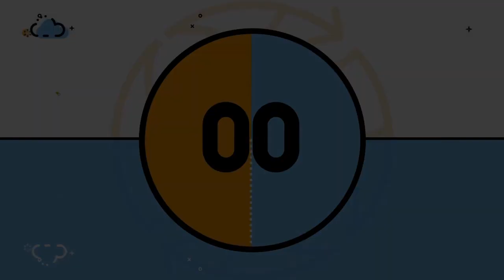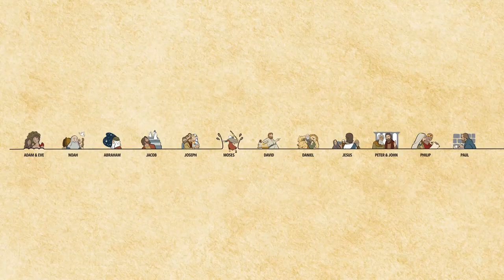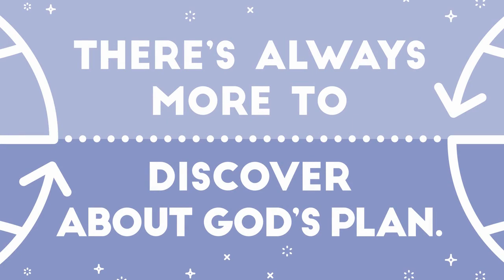Hope City Kids // 7-11 Year Olds // Lesson for April 26, 2020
This is the Hope City Kids lesson for 7-11 Year Olds for Sunday April 26, 2020.